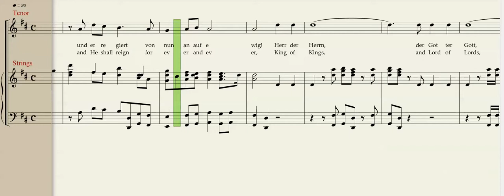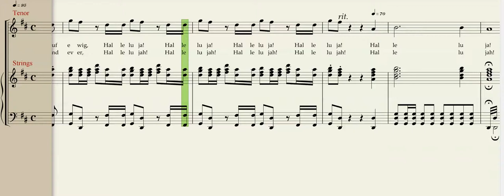Handel, SATB, Hallelujah, Tenor rehearsal track